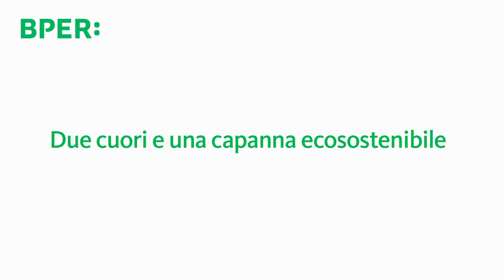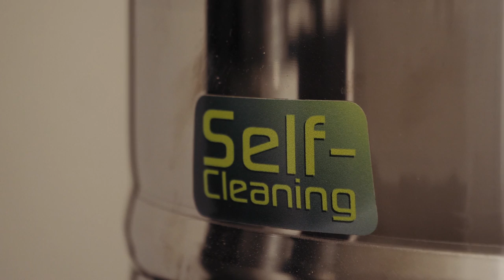Due cuori e una casa ecosostenibile | BPER Banca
Scopri le storie dei nostri clienti su